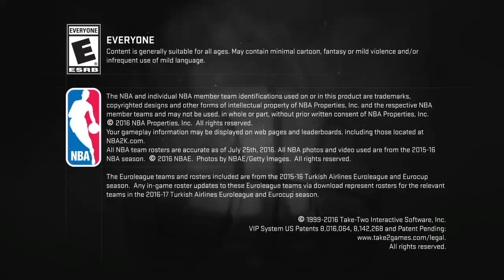NBA 2K17 20170805221844